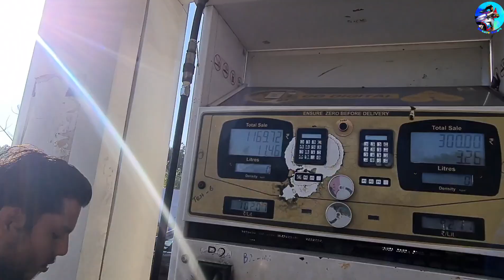I Was Sleeping While Driving😬😴|Pollachi to Kolli Hills⛰️|Episode1▶️|BIKE RIDE|Tamil|@barathviews_bvf❤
Hi nanba,

I Was Sleeping While Driving😬😴|Pollachi to Kolli Hills⛰️|Episode1▶️|BIKE RIDE|Tamil|@Barath view's ❤